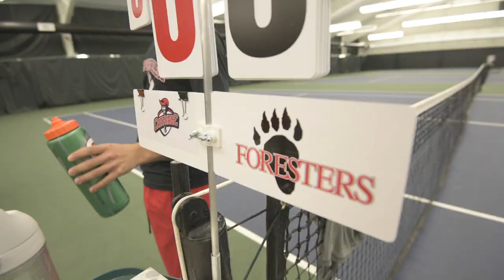Lake Forest College Spring Sports 2015